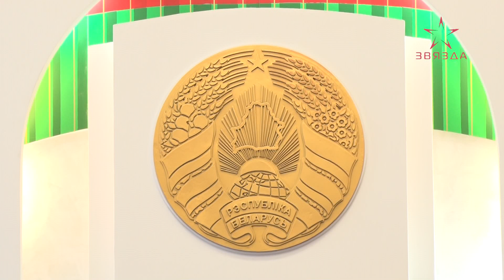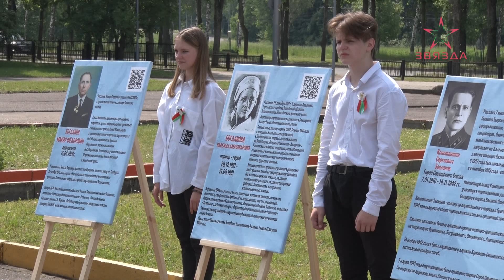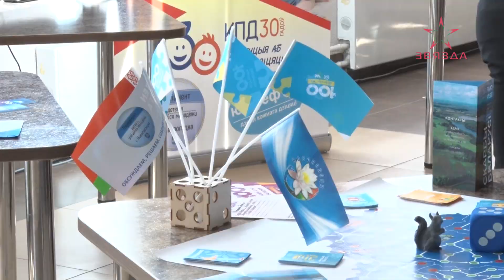Новополоцк принимает депутатский корпус Витебщины / патриотическое воспитание населения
Патриотическое воспитание молодежи в частности и всего населения области в целом стало предметом для обсуждения депутатов Витебщины, а также идеологических работников всех районов. За основу – опыт Новополоцка. В городе проводится широкая и многогранная работа в данном направлении – причем начинается она с детских садов. Своими наработками местные специалисты щедро поделились во время выездного заседания.